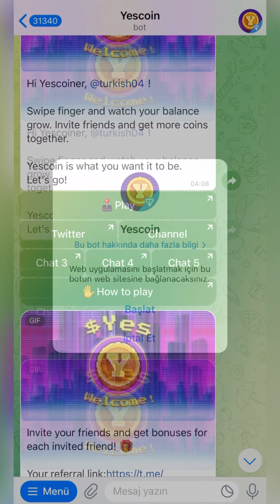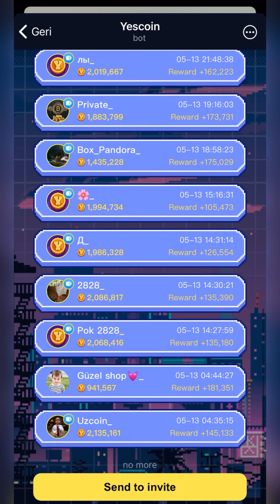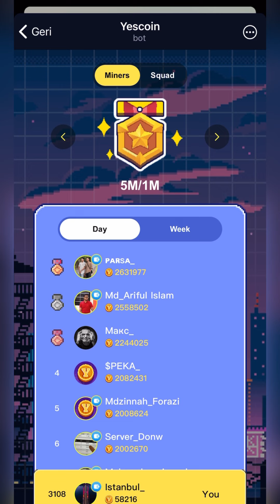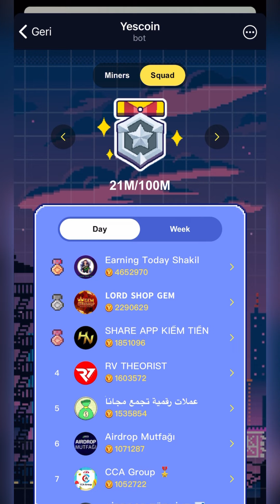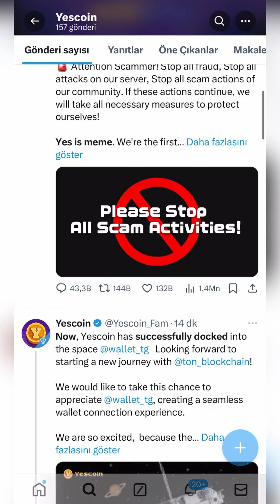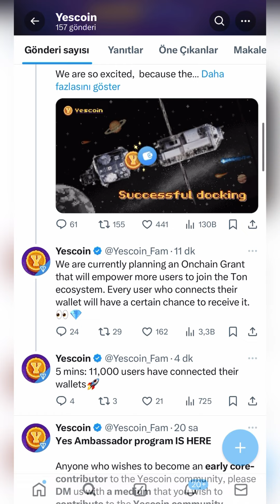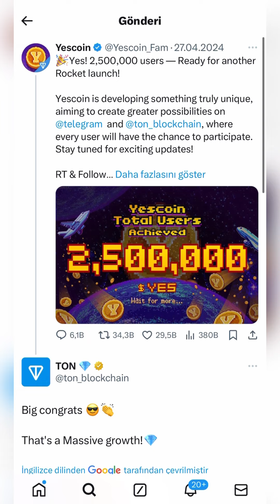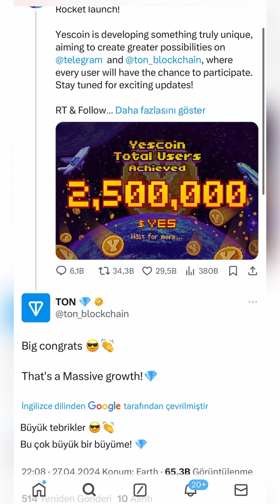Notcoin Tugadi, Navbat Yescoin'da: Telegram Bot Orqali Oson Yescoin Yig'ish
💥Notcoin juda yahshi natija berdi NotCoindan kegn yahshi natija berishi kutilayotgan va men qatnashayotgan telegram bot orqali farm qilsa boladigon loyihalar.

1. 🎁YesCoin Ton blokchainda ishlaydi.
Referaldan kirsangiz sizga va menga 100k dan ortik YesCoin beradi

2. 🎁Blum  Ceosi oldin Binance Jamosaidan bolgan
Telegram bot ga kirib har 8 soatda claim qilib turiladi
Bir kishini referalidan faqat 5 kishi qatnasha oladi
Ref: Blumbot  Blumbot

3. 🎁Pixelverse level kotarib koprok FI coin farm qilsangiz boladi